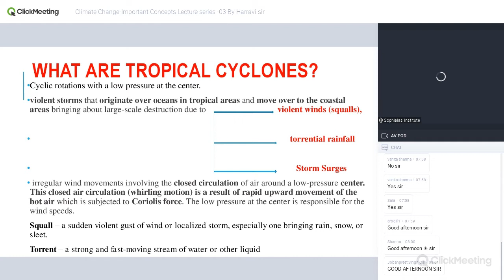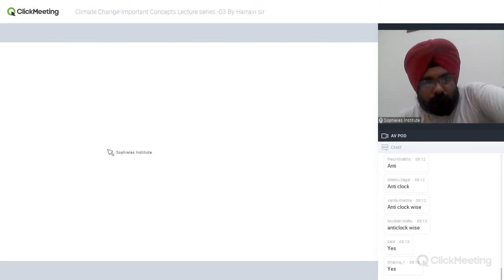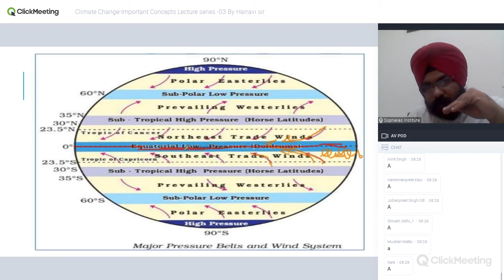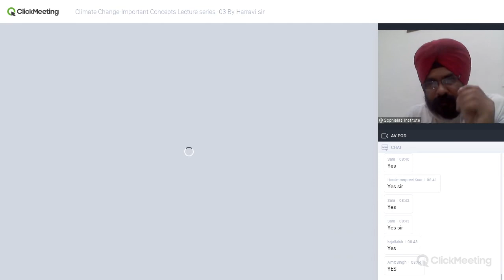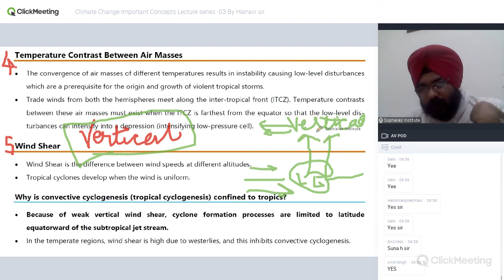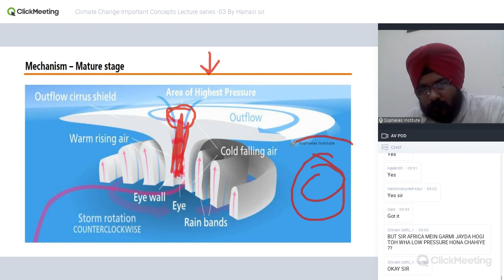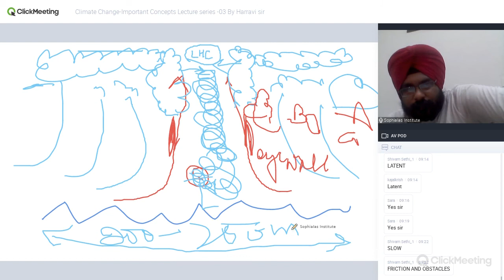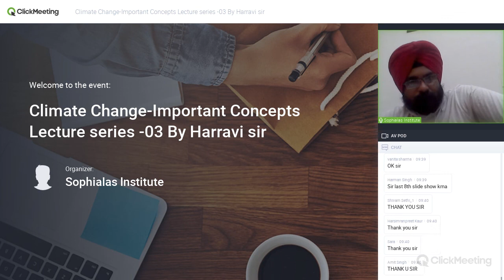Climate Change-Important Concepts Lecture series -03 By Harravi sir